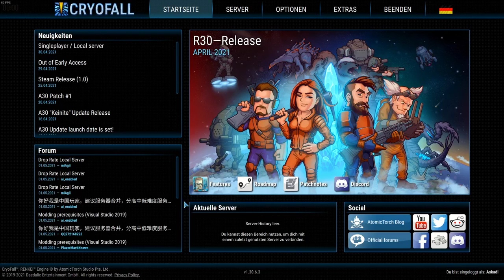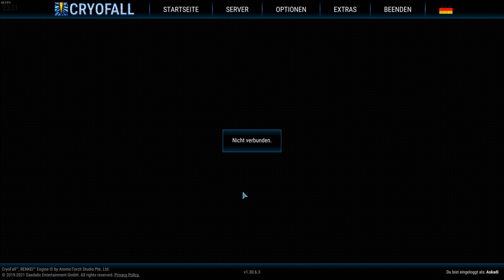Livestream - CryoFall (01.05.2021)